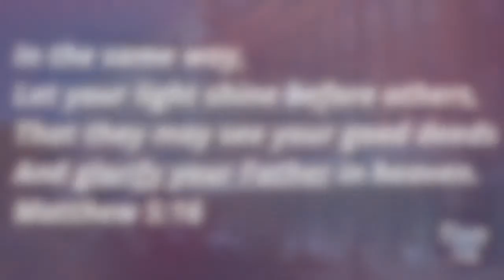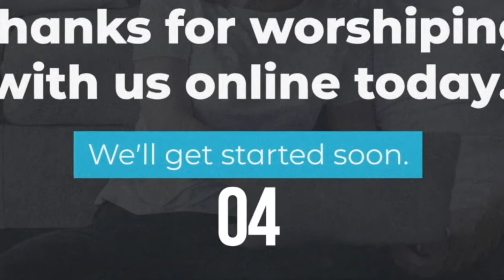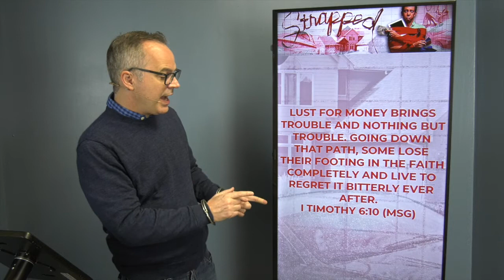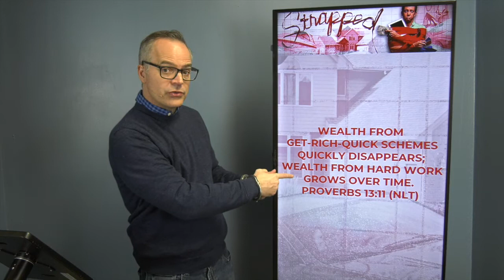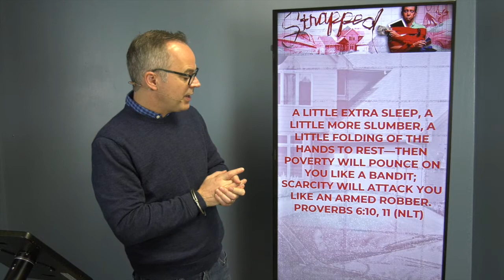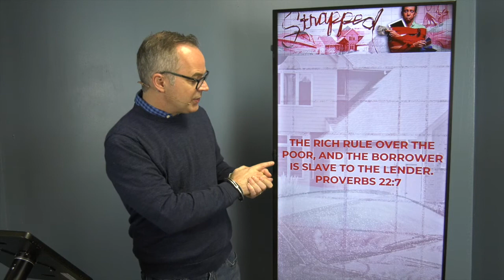NCC ONLINE 1-3-21